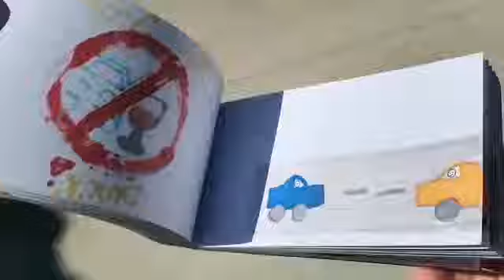Don't Drink and Drive PSA Flip Book by Marifer